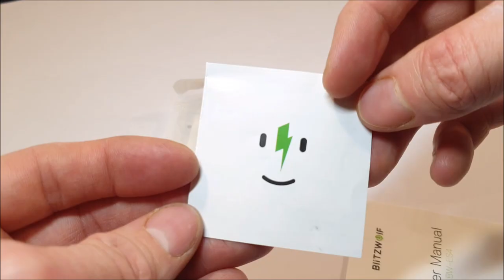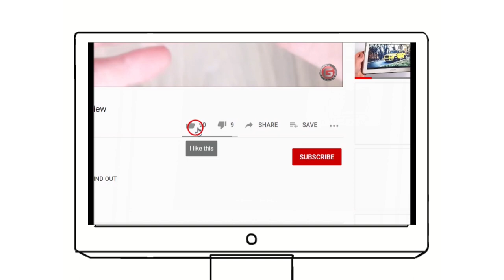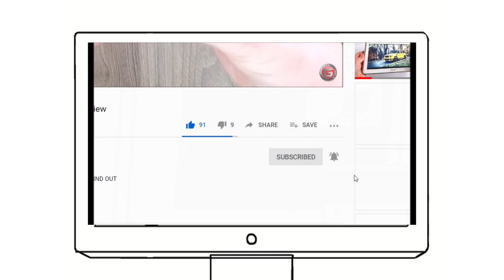Blitzwolf BW-ES4 Wired Earphones Review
Are these the best budget wired earbuds? we are Unboxing and taking a look at the Blitzwolf BW ES4 earphones, are these budget earphones any good?...Lets find out

You can buy these blitzwolf earphones from banggood
is this one of the best in-ear wireless earphones
check the video link for the full Review

💵BUY MY SUGGESTED BLITZWOLF TECH

BlitzWolf® BW-GH1 Gaming Headphone 7.1 Surround Sound Bass RGB Game Headset

BlitzWolf® BW-ES4 TWS Wired Earphone

BlitzWolf BW-ES3 3.5mm In-ear Earphone 1.2m Elegant Graphene Dynamic Driver Stereo Earbuds IPX5 Waterproof Headphone

💵BW-FYE1 TWS True Wireless Earphone

BlitzWolf® BW-FYE8 TWS bluetooth 5.0 Earphone

BlitzWolf® AIRAUX AA-HE1 3.5mm In-ear Earphone

BlitzWolf® AIRAUX AA-ER1 bluetooth 5.0 Graphene Headphone